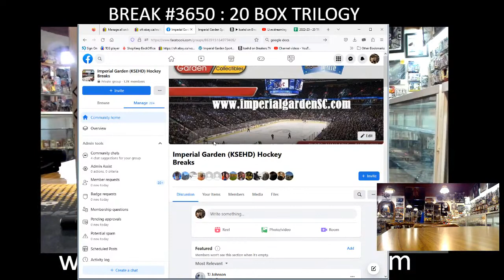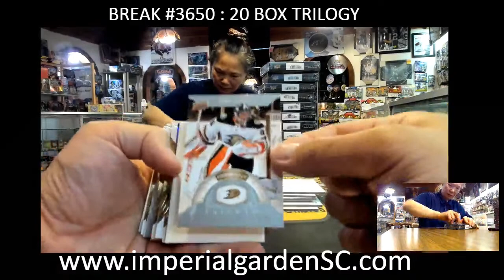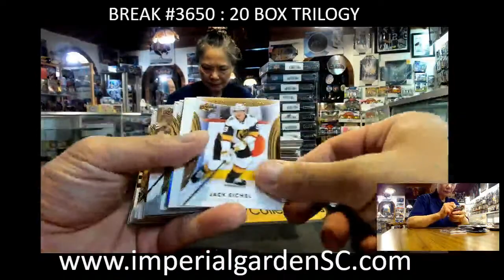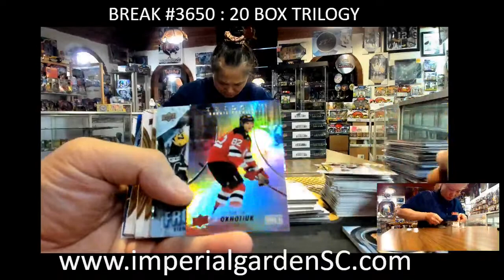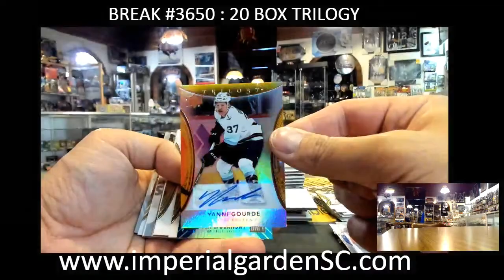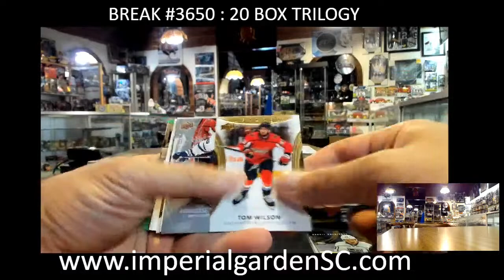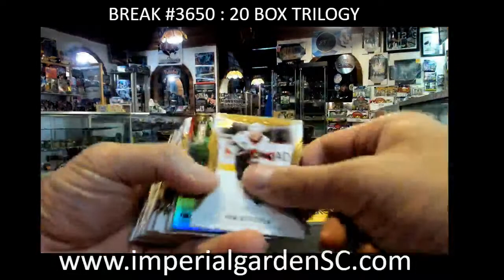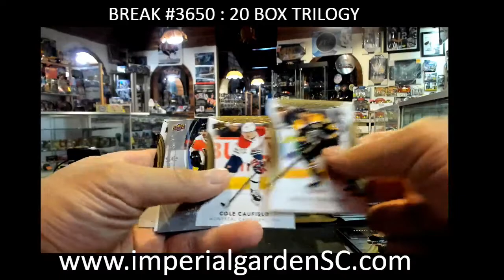BREAK #3650 : 20 BOX 2022-23 upperdeck TRILOGY NHL HOCKEY BOX CASE BREAK